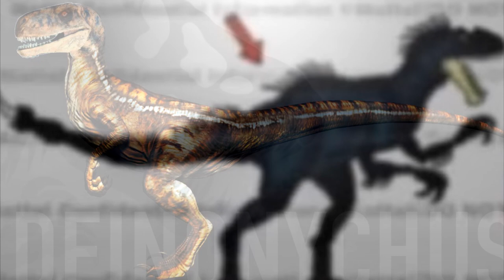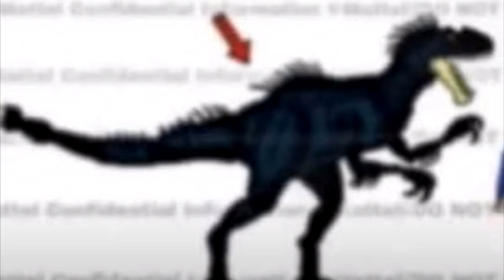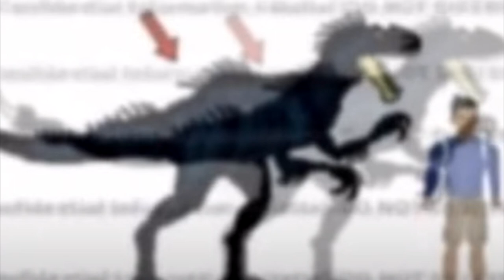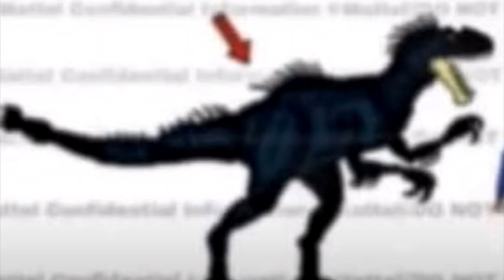INCRÍVEL PYRORAPTOR, E750, GIGANOTOSAURUS, DEINONYCHUS E MAIS! POSSIVEIS VAZAMENTOS DE JURASSIC!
QUERO CRIAR MEU PRÓPRIO JOGO
MEUS CONTATOS:
Steam: williangillies
Facebook: Entre Irmãos e Games EIG

CONFIGURAÇÃO DO MEU PC:
Placa de vídeo: 1050ti
Processador: 3i-8100
HD: 1Tb
RAM : 16Gb.
Fonte: Corsair 600W